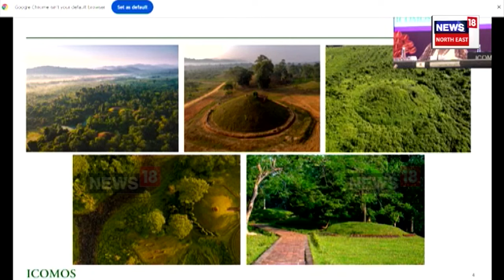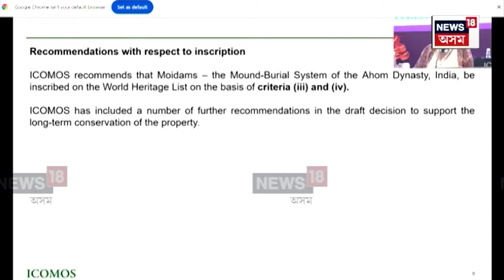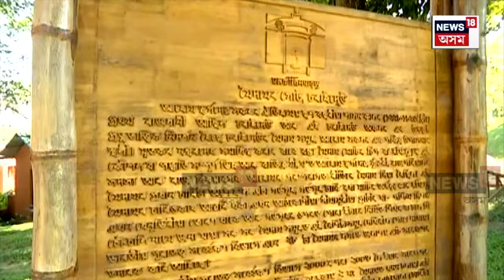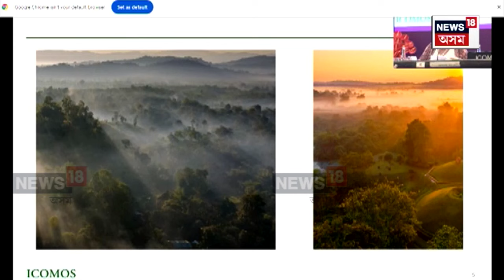Moidam included in UNESCO World Heritage list : বিশ্ব ঐতিহ্য ক্ষেত্ৰৰ তালিকাত চৰাইদেউ মৈদাম | N18V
Charaideo Moidam included in UNESCO World Heritage list | বিশ্ব ঐতিহ্যৰ ক্ষেত্ৰৰ তালিকাত স্থান পালে চৰাইদেউ মৈদামে। উত্তৰ-পূবাঞ্চলৰ প্ৰথমটো সাংস্কৃতিক বিশ্ব ঐতিহ্য ক্ষেত্ৰ হিচাপে স্বীকৃতি লাভ চৰাইদেউ মৈদামৰ। ইউনেস্ক’ৰ আনুষ্ঠানিক ঘোষণাৰ পিছতে চৰাইদেউত পাৰভঙা উছাহ। নতুন দিল্লীত অনুষ্ঠিত হৈছে ইউনেস্ক’ৰ সন্মিলন। অসমবাসীৰ বাবে এয়া বৃহৎ প্ৰাপ্তি বুলি ক’লে মুখ্যমন্ত্ৰী ড০ হিমন্ত বিশ্ব শৰ্মাই